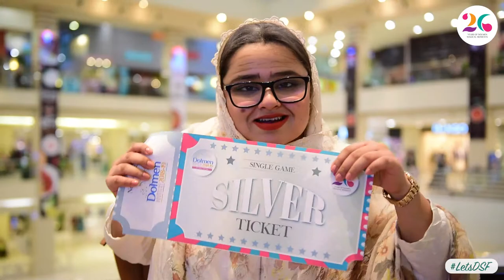Daadi's Killer Tips | Dolmen Shopping Festival | Dolmen Mall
Danger Daadi's killer tips for winning prizes...

Faiza Saleem